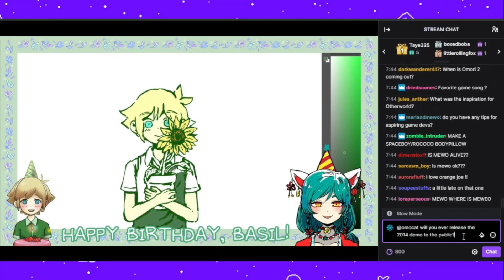Should YOU drink Orange Joe? - OMOCAT OMORI livestream highlights (subbed)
OMOCAT: No
Someone in the OMORI Fandom: *chugs a whole glass of it*

if omocat archives it I will also post a link to their twitch